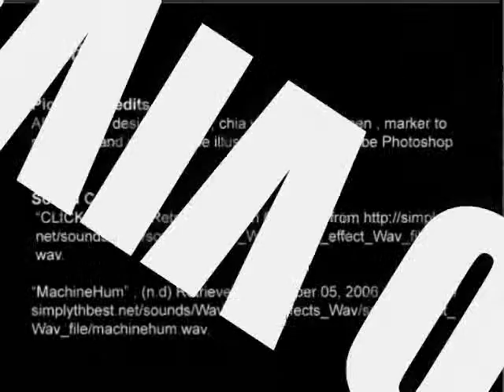NELITO,TIAGO,PAULINHO,CHURKY - BEIRA RIO BAR - CARREIRA LEIRIA - MAIO 2013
DR.CAVALHEIRO (rock band cover's) tocam de norte a sul do país!

Elementos:
Diogo Rico "Churky" - Guitarra e Vocalista
Paulo Santos "Paulinho" - Baixo e Voz
Vítor Vala "Nélito" - Bateria e Voz
Vânia Gonçalves - Voz Convidada
Equipa Técnica:
Pedro Salvador "Costinha" - Roadie / Técnico
João Silvério - Roadie / Técnico
Miguel - Técnico de som
paulo rico - designer
Nuno ruas - produtor